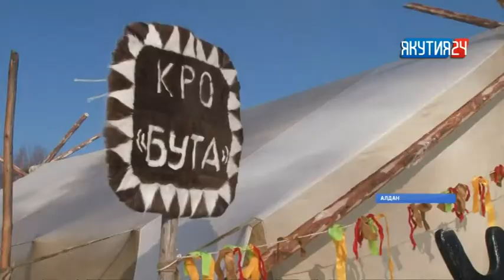Оленеводов Алданского района поздравили с профессиональным праздником